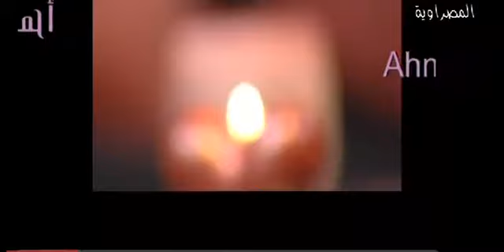Abosak.rmvb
كليب ابوسك حبيبى من البوم البوم صور الكليب دى فى دى بدون اعلان وبدقه عاليه الجوده
ايمن المعداوى